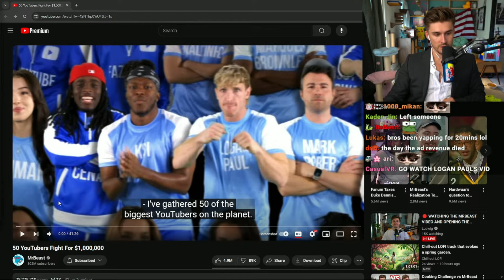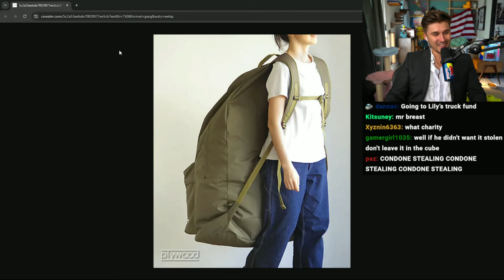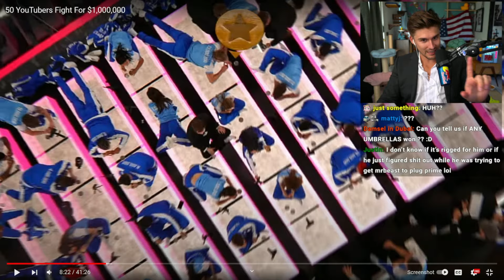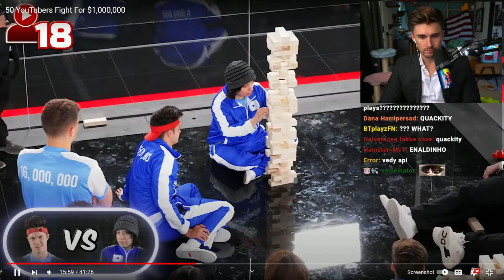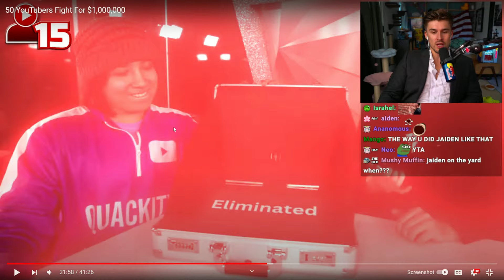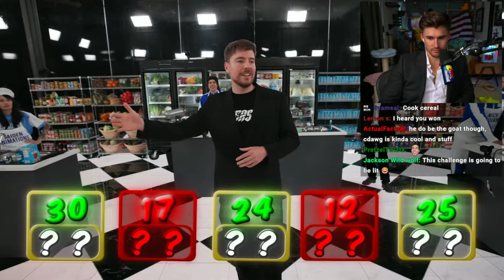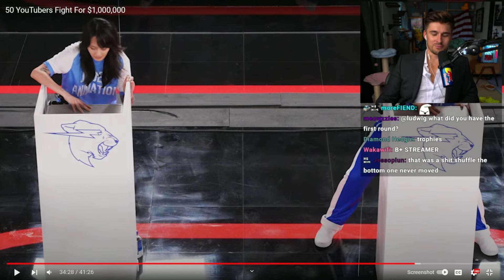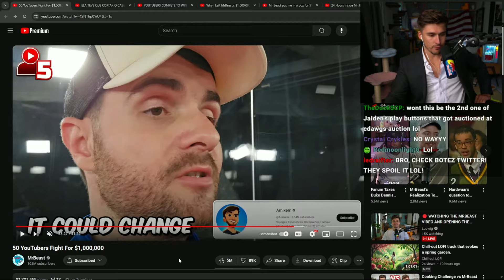Ludwig Reacts To MrBeast Greatest Video | 50 YouTubers Fight For $1,000,000 | +Muchas Intresting Yap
In this video, Ludwig Reacts To I Built 100 Homes And Gave Them Away! and this is the edited and highlighted video of him reacting to it.

Content Source: Ludwig Live Stream On Youtube